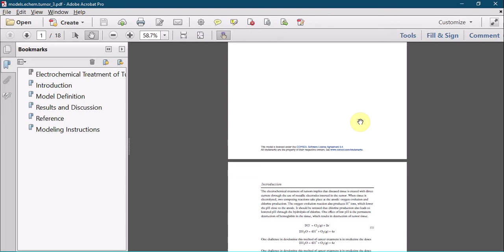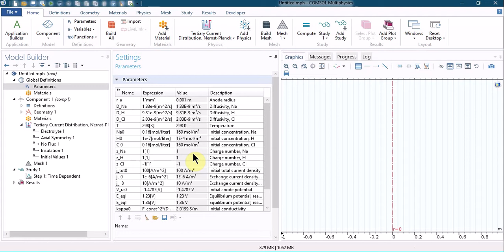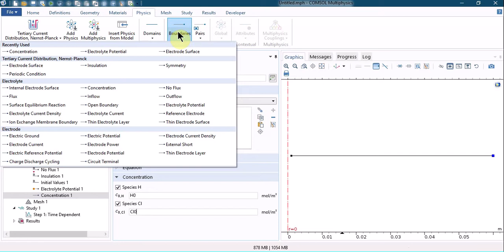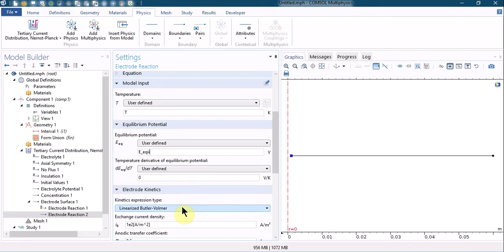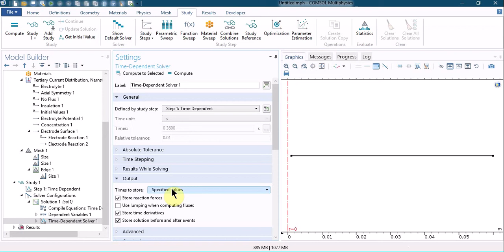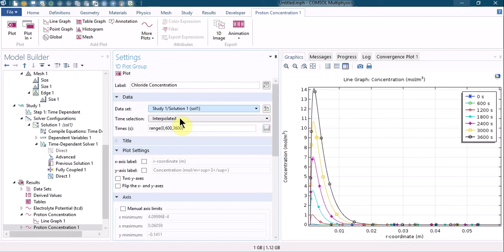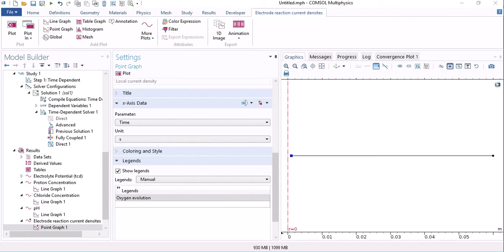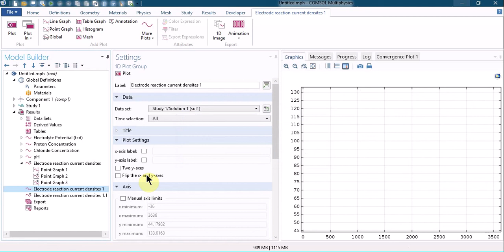Electrochemical Treatment of Tumors in COMSOL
The electrochemical treatment of tumors implies that diseased tissue is treated with direct current through the use of metallic electrodes inserted in the tumor. When tissue is electrolyzed, two competing reactions take place at the anode: oxygen evolution and chlorine production. The oxygen-evolution reaction also produces H+ ions, which lower the pH close to the anode. It should be stressed that chlorine production also leads to lowered pH through the hydrolysis of chlorine. One effect of low pH is the permanent destruction of hemoglobin in the tissue, which results in destruction of tumor tissue.